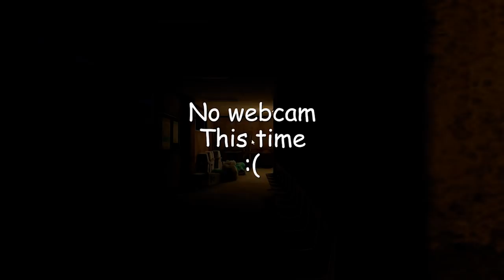☑️Araya #6: آمپول زدن Alirexza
Teamspeak:
alirexza.ir